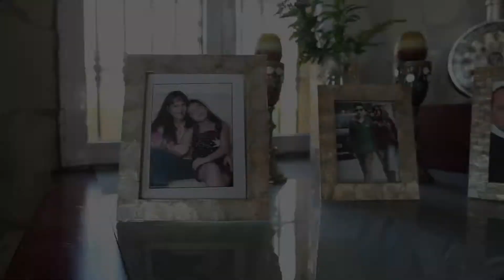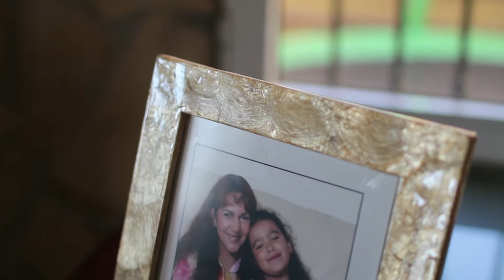Video preparativos de boda en Benalmádena, Málaga | Natalie & Cilas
Video de los preparativos de boda en Benalmádena, Málaga de Natalie & Cilas.